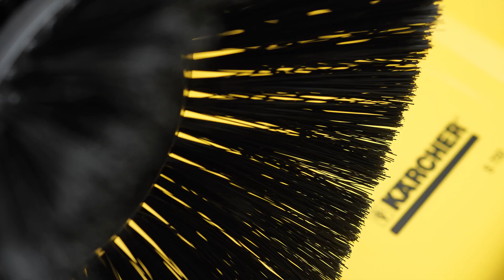MACHR | Demontáž: Zametací stroj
Milujeme stroje a nářadí. Doprovází nás při vítězstvích i prohrách, často z generace na generaci. Ale jak vůbec vypadají uvnitř? MACHR se na ně podívá. Tentokrát: zametací stroj.

Režie: Filmkooperation | Foto: Johannes Grau / Sören Städe